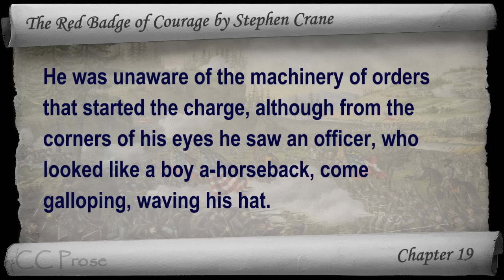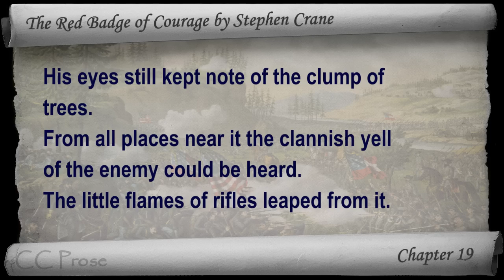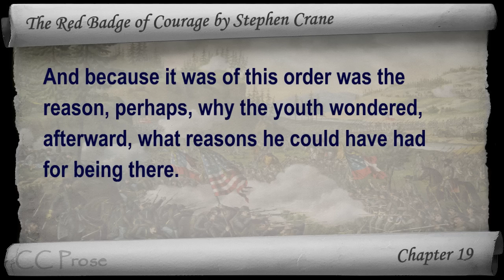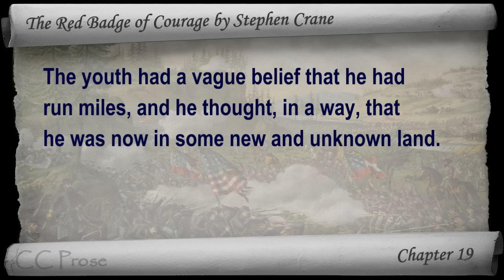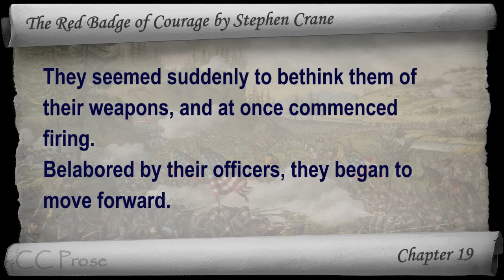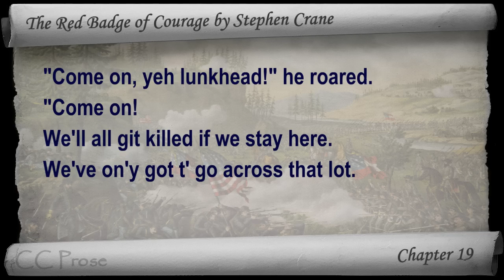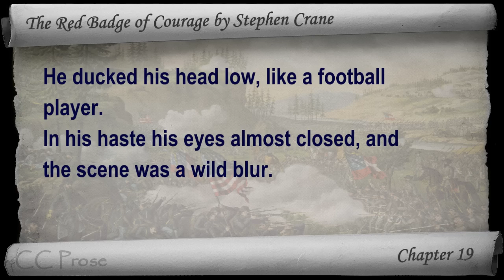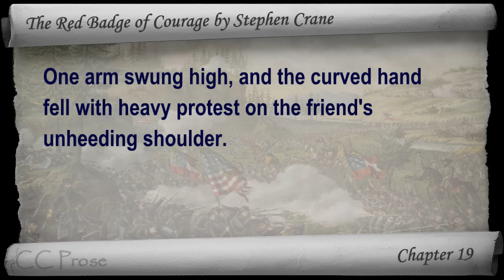Chapter 19 - The Red Badge of Courage by Stephen Crane